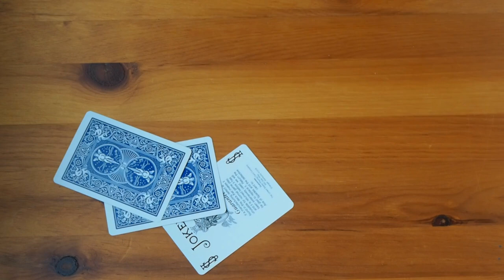Close Up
A look at life from up close...both our own lives, and the lives of the plants and animals around us.  Sometimes getting close up reveals something new.